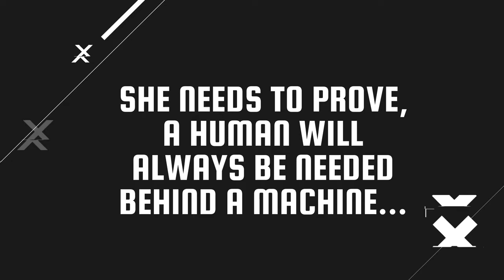Maverick's Drone Book Trailer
The grand writing debut from the award-winning producer Guillermo Herrera-Valencia.

A young drone pilot from a respected intel agency is about to get replaced by a self-driving drone unless she completes an unprecedented assignment with her malfunctioning drone first. She is trying to save her father's memory by keeping alive his first invention: A drone called Huey.

Book coming this summer 2021.

Category: Teens, Young Adult YA

Video footage credit: Pexels.com